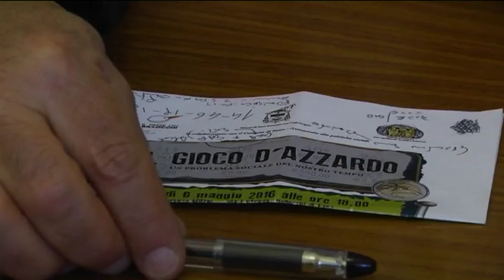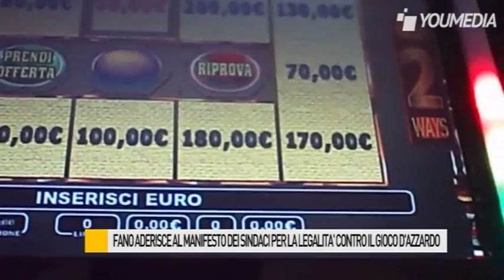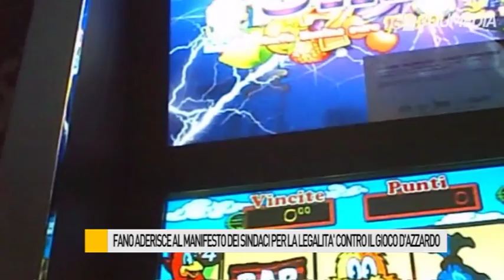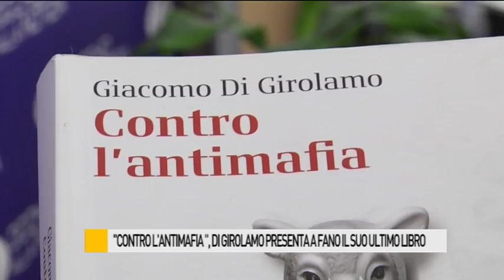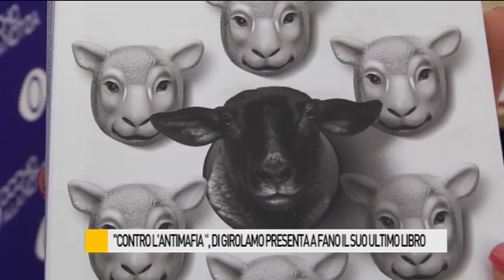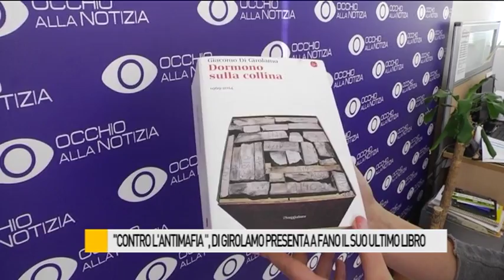Occhio alla NOTIZIA 6/5/2016